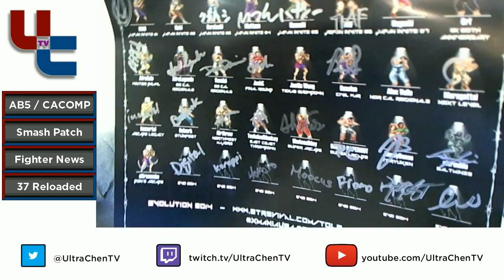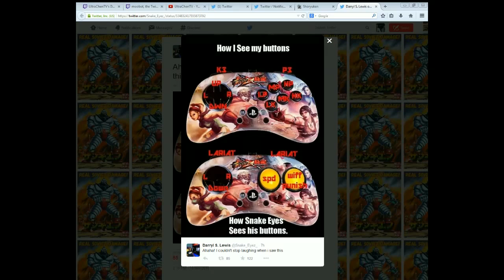Tuesday S3 Ep42.1 Loading Up for Reloaded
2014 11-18: Extra long show today! In Part 1, David and James recap Absolute Battle 5, CACOMP Arena 7, and Levelup's Online Warrior Killer Instinct tournament. In Part 2, they talk and complain about the patch for Smash 4 3DS, discuss Pocket Rumble on Kickstarter, and get confused by Pepeday's matchup rankings for El Fuerte. The rest of the episode is spent reintroducing the games that will be played at the 37 Reloaded tournament this weekend. Part 3 is Capcom vs SNK 2, Part 4 is Super Street Fighter II, Part 5 is Street Fighter III: Third Strike, and Part 6 is Marvel vs Capcom 2.

Also!! Help David in a baking contest! Yes, for real. Click on this Facebook link, go to View Entries in the post, search for Cinnamon Mocha Chip Cookie by Kently, and vote for it! You can vote once a day through November 23!! Wheeeeeeee